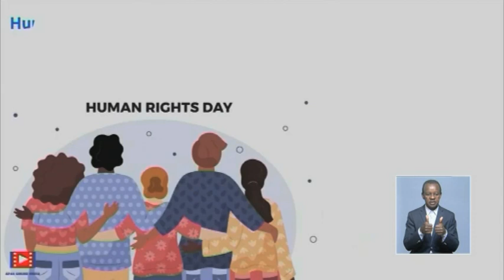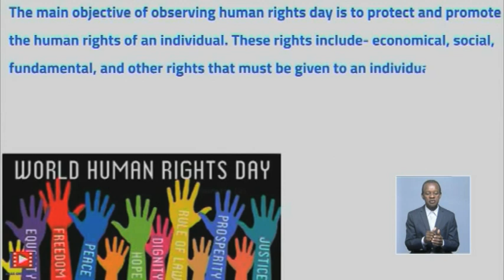INTERVIEW| Activist, Rosa Namises on the significance of human Rights Day and Women's Day